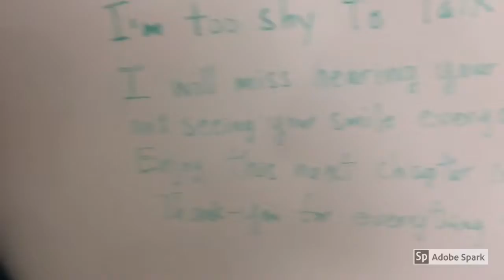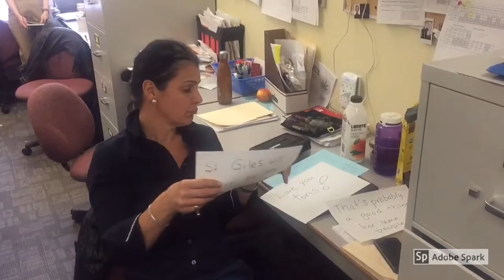Michelle’s video for Frances